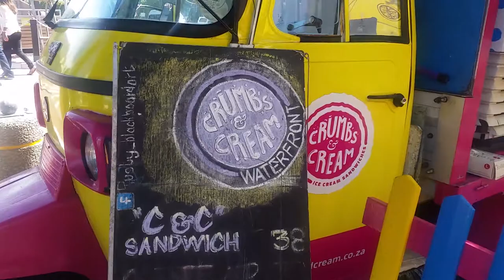WhatTheVlog| Fluff and Tam dissect the biology of bubblegum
To celebrate Tam's animation award at CTIAF we went on the hunt for Crumbs & Creme- a local ice-cream sandwich franchise.

🎼Music🎼
8 Bit Win! by HeatleyBros